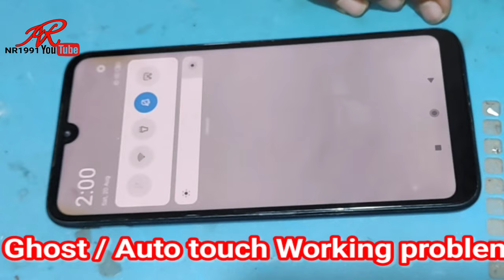How To Fix Ghost Touch problem | Permanent Solution ?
Fix Ghost Touch Problem On Any Smartphone by Doing These- Ghost Touch & Dead Touch
How To Solve The Ghost Touch Problem In Any Android Device.
How To Fix Ghost Touch Issue | Permanent Solution ?
Automatic Touch Fix Kaise Kare Android.
ghost touch problem solution.
mobile automatic touch problem.
Phone auto touch problem.
Mobile screen Automatic touch problem.
Mobile auto touch problem.
How to fix the ghost touch problem on android phone without replacing LCD Panel.

Ghost touch is another screen problem you can experience. It could even be more frustrating and unreal,
compared to a physically broken screen,If your touchscreen is automatically operating itself - maybe random touches or some parts of the screen,
you're not alone. Hopefully, this article will guide you on how to fix this embarrassing 'ghost touch' problem and you can control your phone again.
BY.